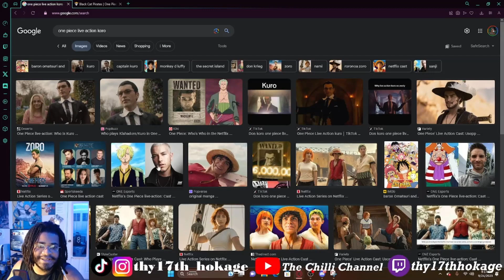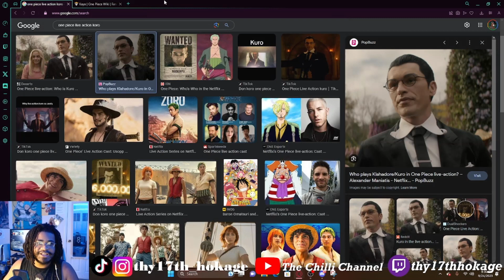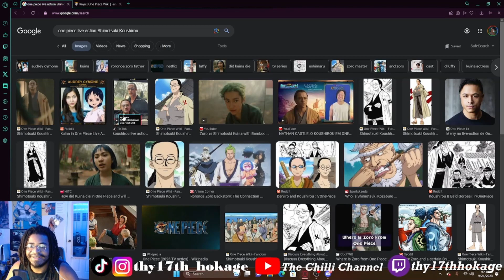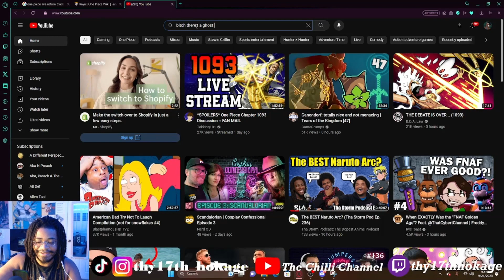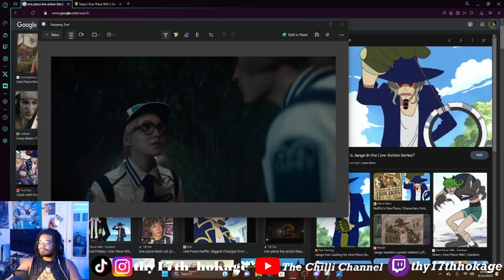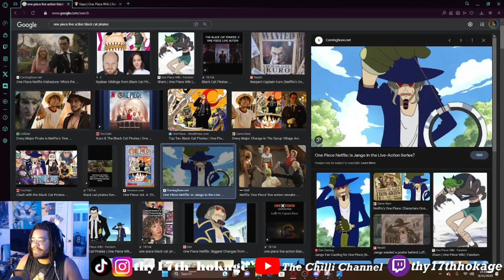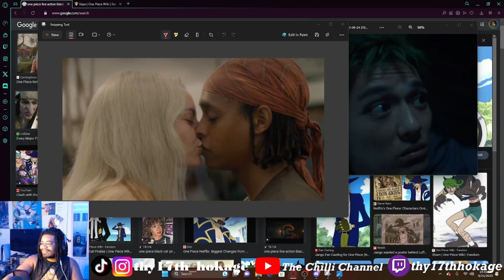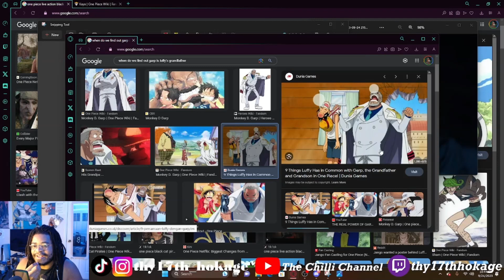Pirate Talk ep 4 w/ @hvnimbus